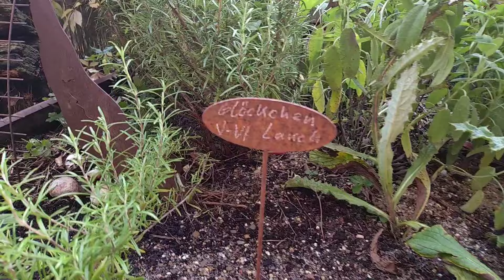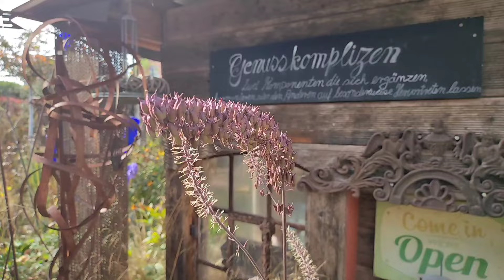Herbst, Farben und Blüten. Rundgang durch den zwei Jahre alten Garten.